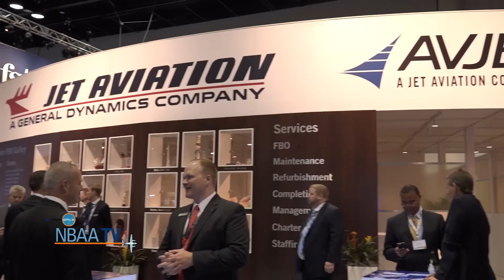Attendees from Around the World Make Invaluable Connections at NBAA-BACE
Attendees from more than 90 countries are here at NBAA’s Business Aviation Convention & Exhibition (NBAA-BACE) to build connections that keep the business aviation industry going strong. Energy is high on the show floor, where over 1,100 exhibitors showcasing technology, aircraft and services are meeting with potential clients and discovering new business opportunities. Government leaders use this gathering to meet directly with their constituents, opening dialogues that benefit both sides. “We want to give you as much information as we can to ensure that every business aviation traveler’s experience is safe and efficient,” said Teri Bristol, COO of the FAA’s Air Traffic Organization (ATO). FAA is filming a training video at NBAA-BACE to help air traffic controllers better communicate with general aviation pilots. Attendees also network at NBAA’s Coffee Social and YoPro Networking Reception – the latter bringing young talent into contact with industry veterans, creating relationships that will ensure a successful future for the industry.